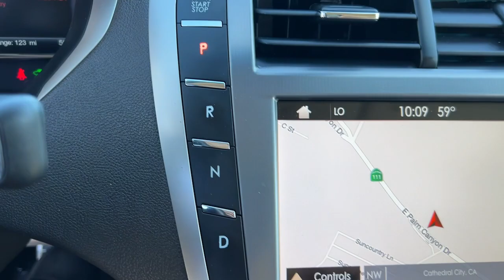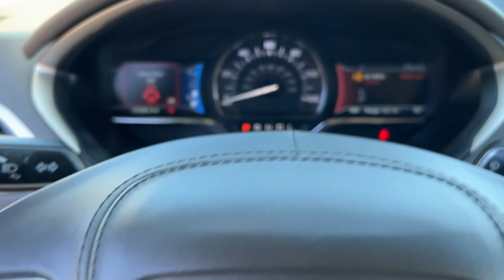2019 Lincoln MKZ Hybrid Reserve CA Palm Springs, Indio, La Quinta, Cathedral City, Palm Desert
Pre-Owned 2019 Lincoln MKZ Hybrid Reserve available at Palm Springs Motors located in 69200 E Palm Canyon Dr, Cathedral City, CA, 92234 and servicing the Palm Springs, Indio, La Quinta, Cathedral City, Palm Desert area.